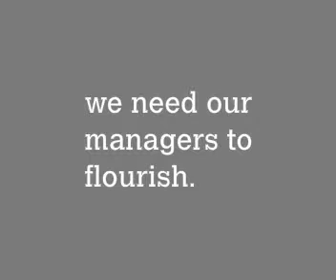Programme for Management Development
UCT's Graduate School of Business is proud to introduce Programme for Management Development. to apply online & secure your spot. Course commences 29th August.